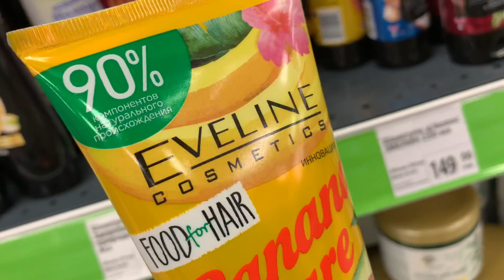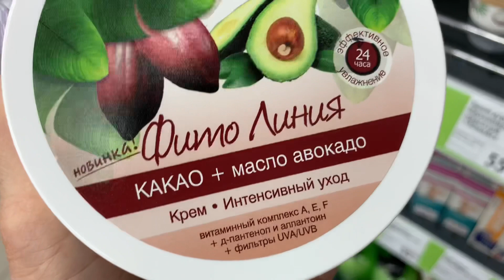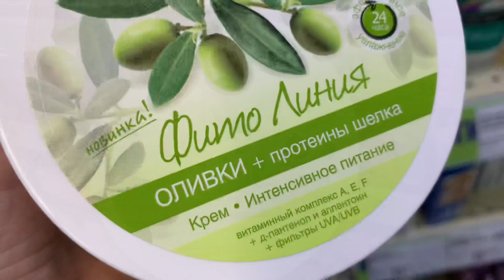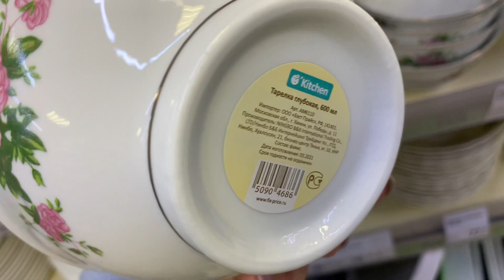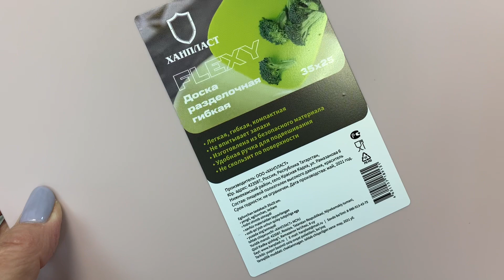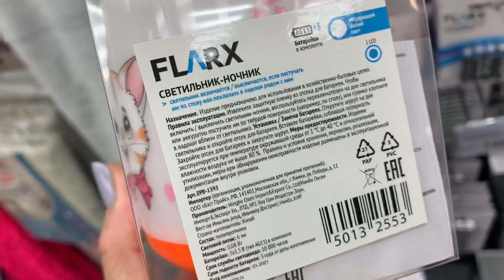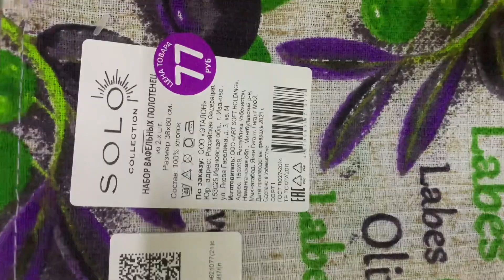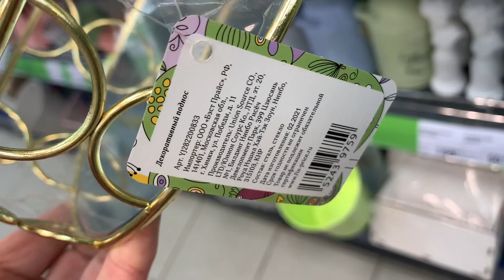Фикс Прайс 🙀бомбит крутыми новинками💥красивейшая коллекция🔥💪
Фикс Прайс завалили крутыми новинками , посуда, уходовая косметика, декор и др.